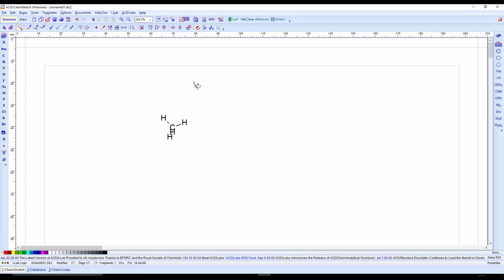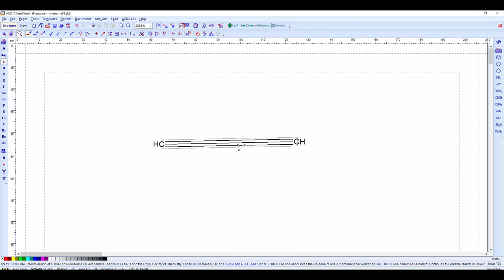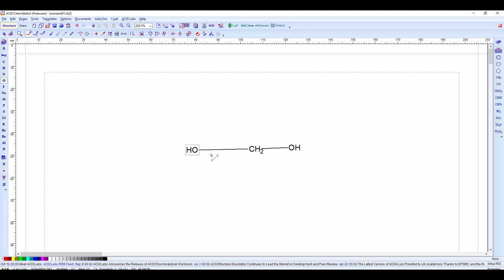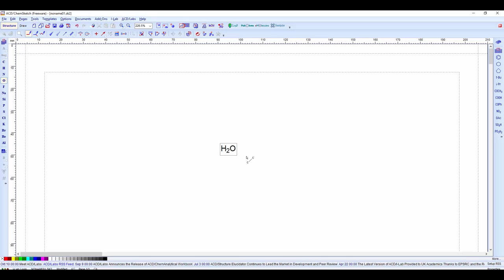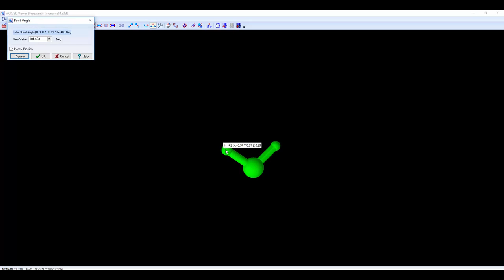Bestimmung von Bindungswinkeln mit Hilfe der Software ChemSketch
Chemiestunde bei Herrn Griesar
SEG Neuerburg